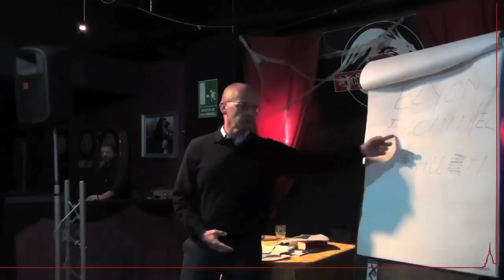Mauro Biglino 21/11/2013 Torino 10di13